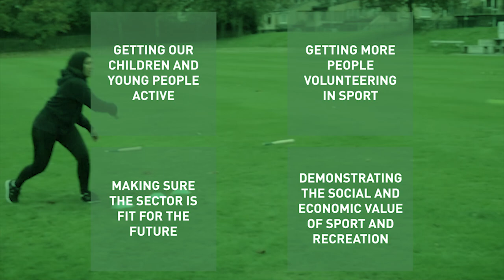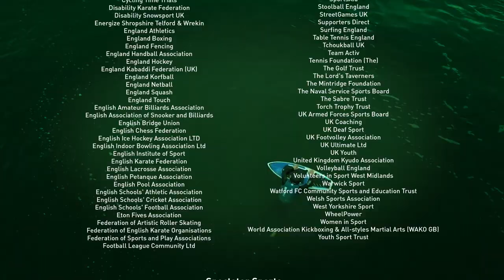Sport and Recreation Alliance- What we do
We bring together the sport and recreation sector and support our members to tackle the challenges and take advantage of opportunities. We are the voice of the sector with Government, policy makers and the media. We help get the nation active at the grassroots by providing advice, support and guidance.